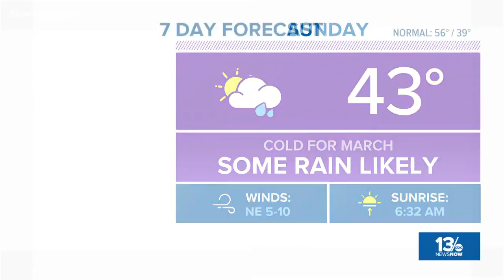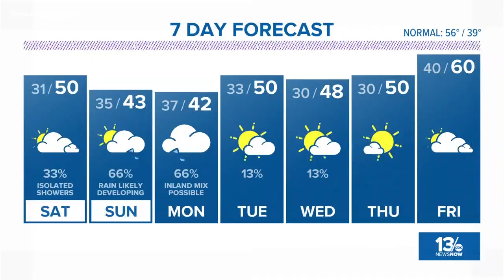13News Now 4 p.m. Weather on March 9